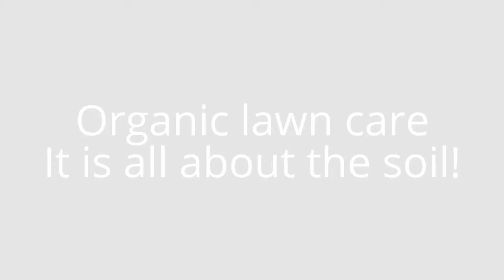Organic lawn care. How organic works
Lawn care is easy. Chemical lawns require a monthly applications of chemical fertilizer and pesticides. Organic lawns are self sustainable, and don't require any applications of fertilizers once they are fully established.